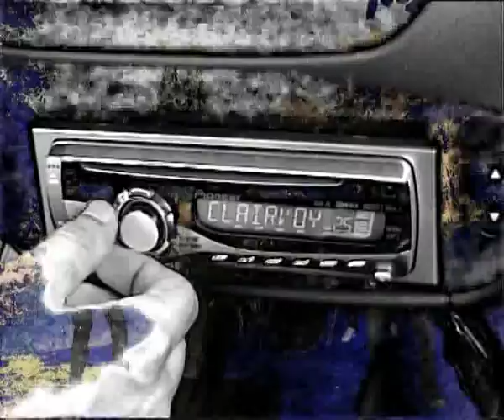CLAIRVOYANT - ROCKING HARD (OFFICIAL VIDEO CLIP)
2nd Video Clip  from our 2nd Album: "TIME'S  CRIME".  The "making of"  was very exiting for us because is the 1st time in GREEN BOX. Watch a video clip full of light, fun, and METAL of course!!
MUSIC AND LYRICS by VAGGELIS KERAMIDAS

POWER SHRED/EPIC METAL BAND with 3 Albums: "FIGHTER'S  SOUL" - "TIME'S  CRIME"- -"The Last Marks of Prophecy". - A  DVD RELEASE "The First 20 YEARS"with "HELLENIC FORCES"zine.    - 5 Official VIDEO CLIPS: "TIME'S CRIME" - "ROCKING HARD" -  ACHILLES WRATH"."Celestial dream" "Theater of life"         and a "CENTURY" of live PERFOMANCES with: S C O R P I O N S -JAG PANZER - LEATHERWOLF -HEIR APPARENT -LOUDNESS-PAUL GILBERT-TOKYO BLADE-PICTURE- -ARTCH - ANGELWITCH - GRIM REAPER-MEDIEVAL STEEL-HOLOCAUST-WOTAN-PRAYING MANTIS -SPARTAN WARRIOR-FIST-GANG-TYSONDOG-JADED HEART -BAI BANG- MARAUDER -DREAMWEAVER -INNER WISH- POWER CRUE - CROSSWIND-BLACKFATE- -RAGENHEART-REFLECTION-SORROWFULL WINDS-STRIKELIGHT-CONVICTION.EXORISTOI. etc..